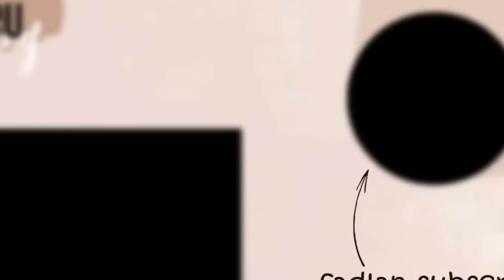Muxaadaro nolosha macaankeedu waa toosnaanta,Sheekh Xuseen Cali Jabuuti 2024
Kusoo dhawoow Sahanonline.tv , Si aad uhesho Muuqaalo Cusub Fadlan ✔Subscribers ✔Share ✔Comments ✔Like ☼